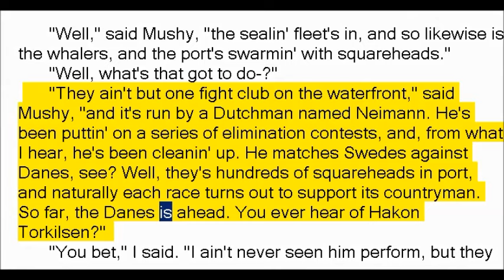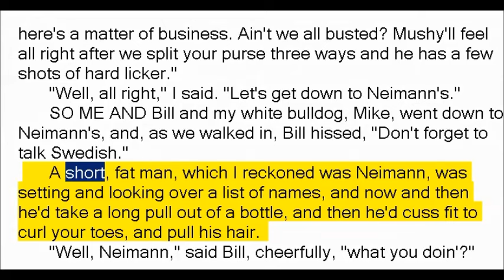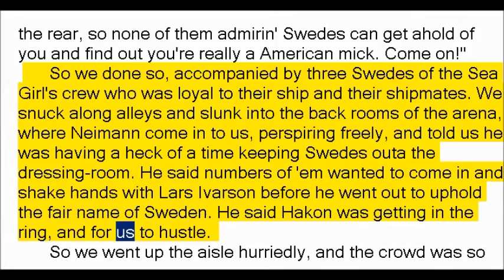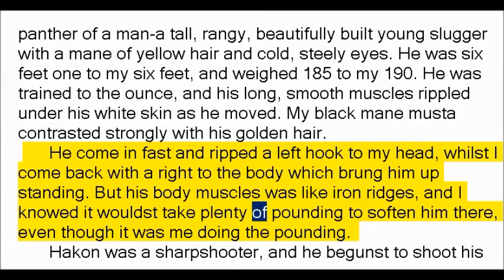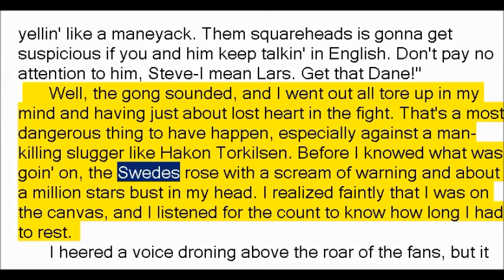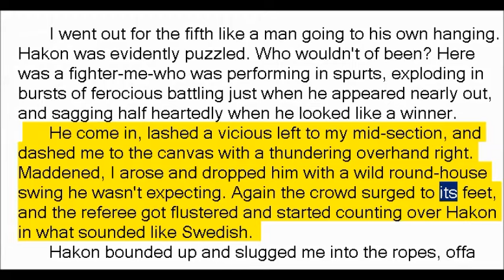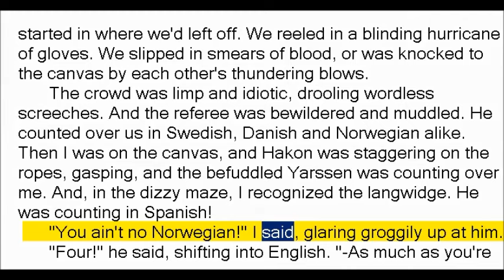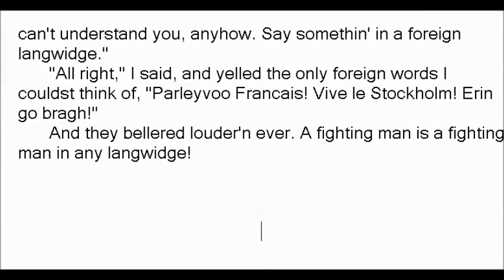Vikings of the Gloves by Robert Ervin Howard (Book Reading, British English Female Voice)